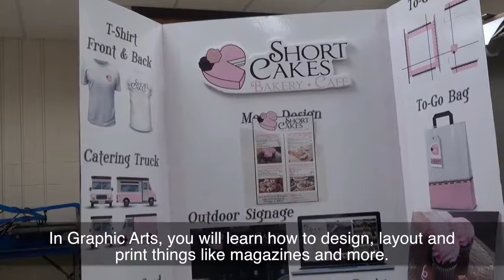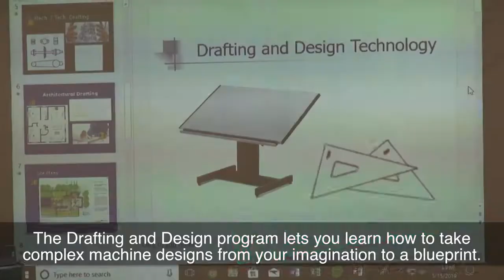NMTCC Recruitment 2019 Captions